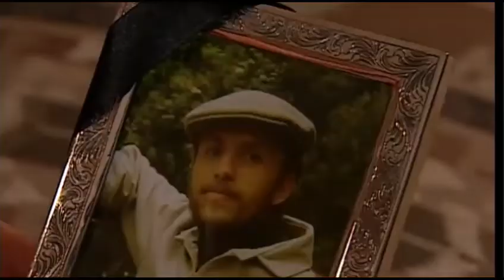Nuevo rico, nuevo pobre: CAPÍTULO 1 (Parte 4/4)